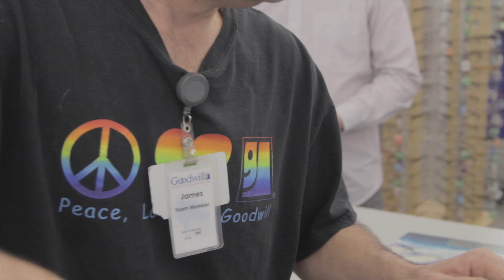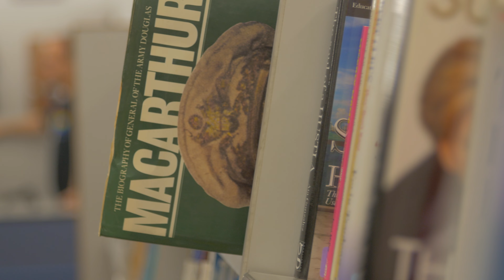James - A Goodwill Story